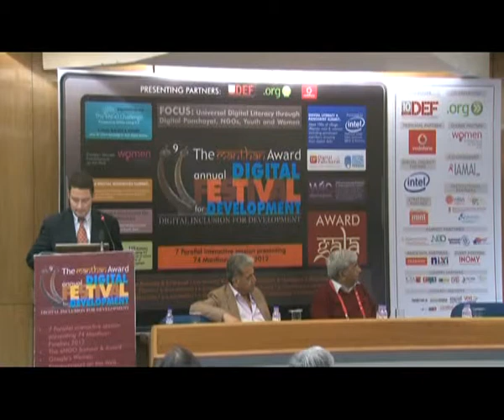Session 3.4 || Mr Amir Alexandar Hasson, Oxigen Services